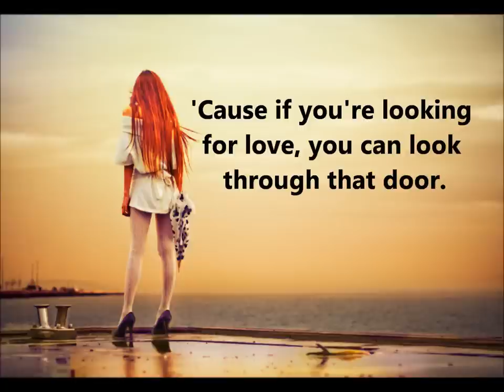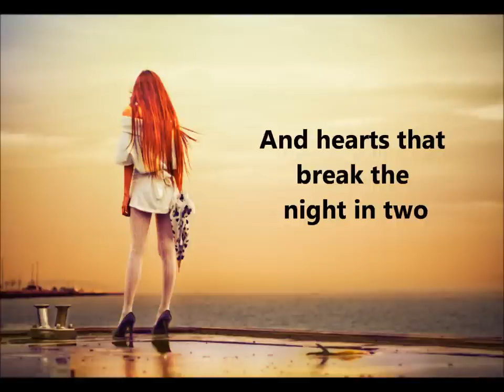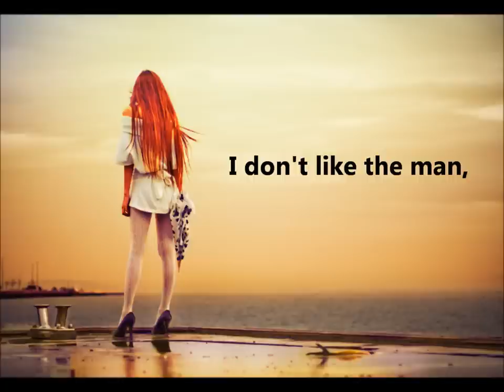Bedouin Soundclash feat. Coeur De Pirate - Brutal Hearts W/ Lyrics